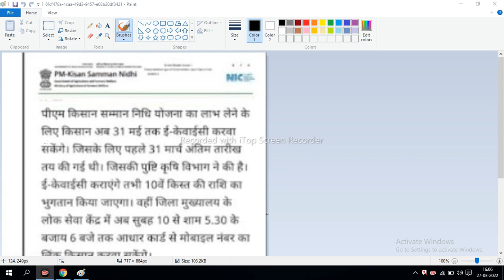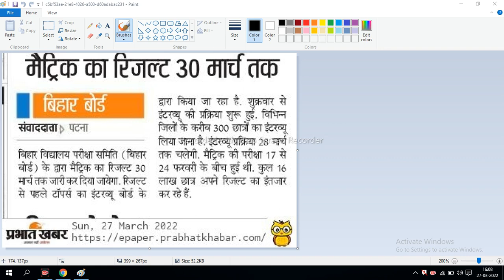Pm kisan scheme Ekyc last date|किसानों को बड़ी राहत|matric result 30 march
PM Kisan ekyc Last Date || pm Kisan ekyc letest update || PM Kisan Yojana E-kyc Kaise Kare